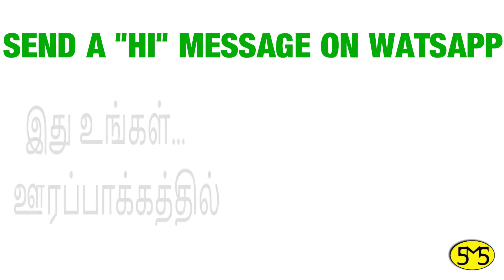பிராமணர் பெண் வரன் | மன்னார்குடி | வயது 29 | Brahmin | Bride | Age 29